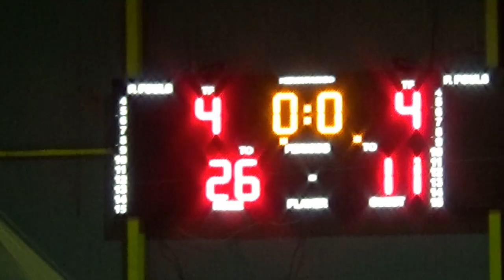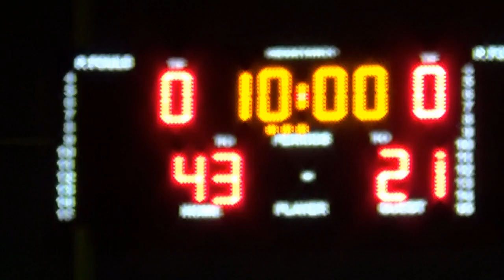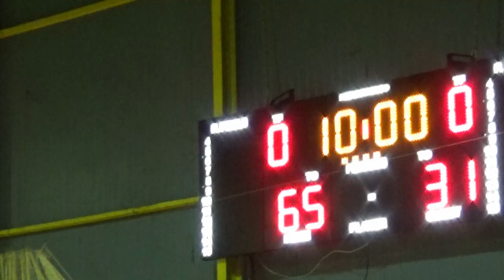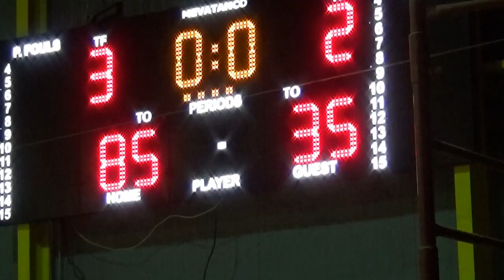ΙΩΝΙΚΟΣ ΝΙΚ. - ΤΕΡΨΙΘΕΑ ΓΛΥΦ. 85-35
ΕΣΚΑΝΑ Α ΕΦΗΒΩΝ  -  1η ΑΓΩΝΙΣΤΙΚΗ    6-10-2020